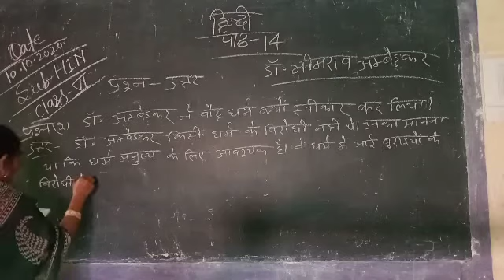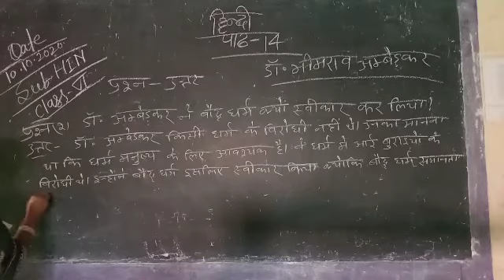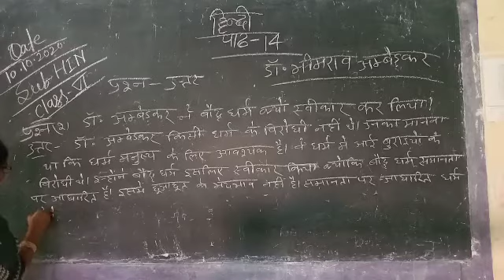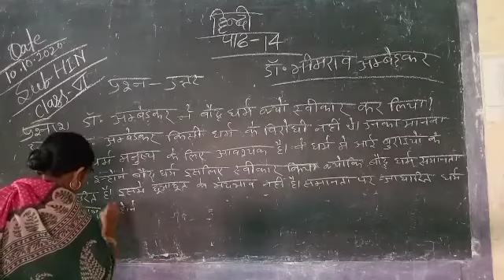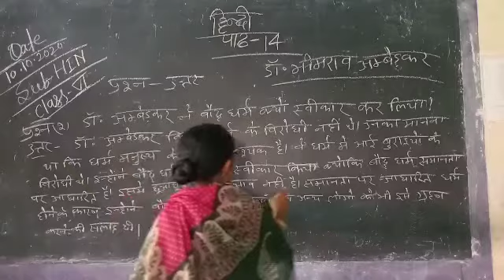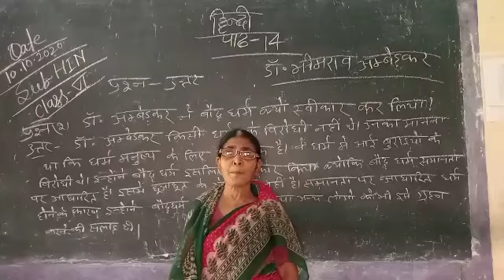Class- 6 , Sub-Hindi, Lesson-14